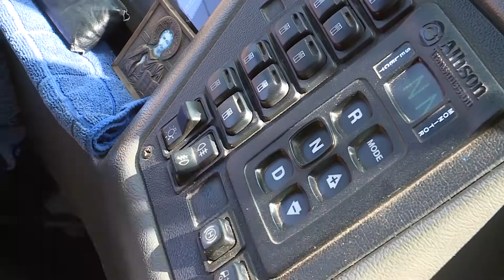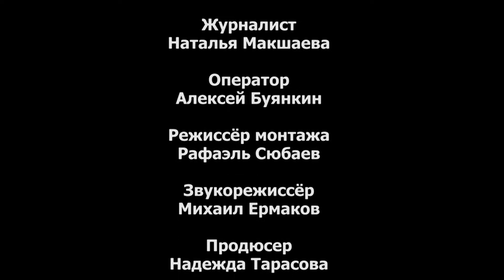Специальный маршрут. Выпуск 8